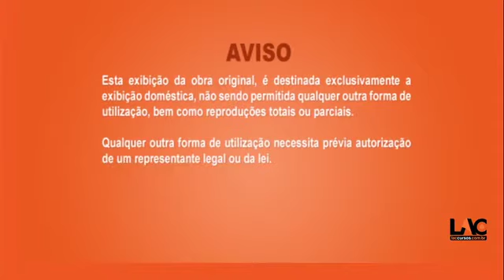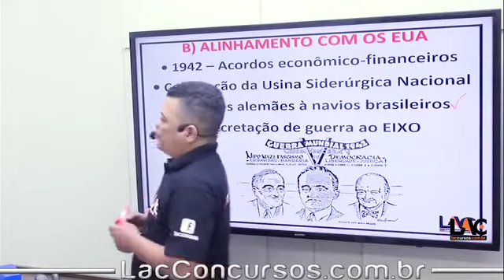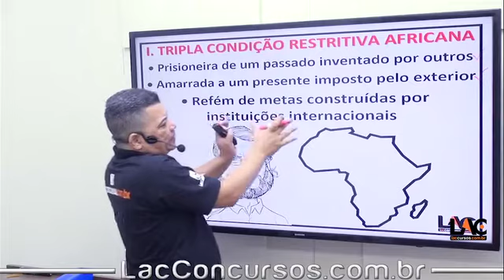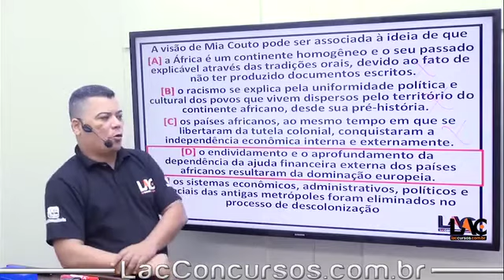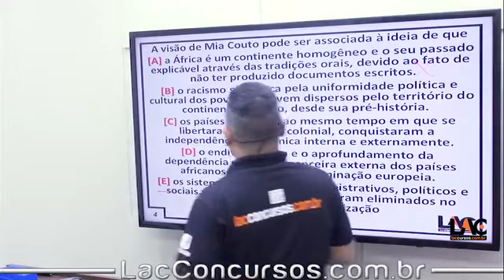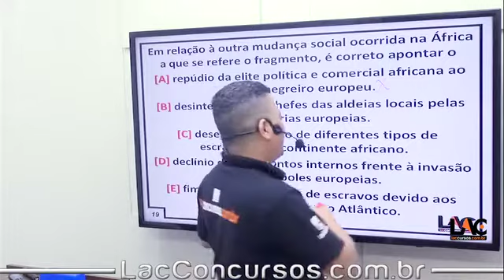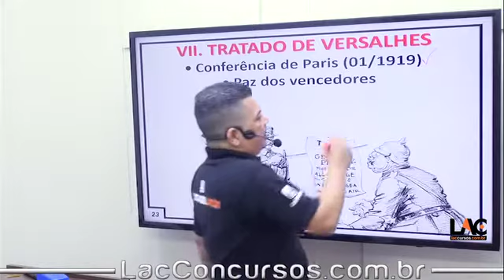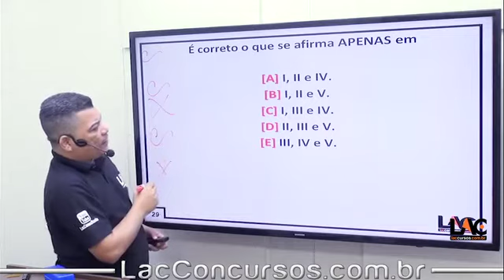10703 | História - A África na Sala de Aula | Magistério